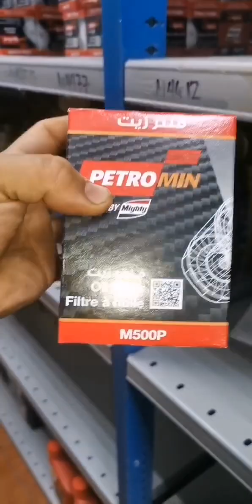How to change oil ford F150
Batang quezon studio